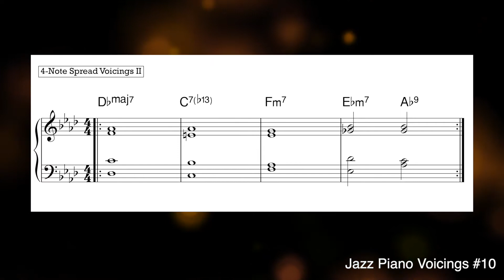OneMinutePractice - Jazz Piano Voicings #10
I don't want to steal your time. Therefore, we only practice together for one minute every day. Repeat a task until you have mastered it - or have lost interest in it. Have fun with these short exercises.

This chord progession is based on the great pop-jazz standard "Just the two of us"

You can find more detailed information and instructions in my book "Voicing Concepts".
Please transfer for the PDF & MP3 version € 15 via paypal to the following address . Please use the mode "Sent to a friend", write your email adress and "Voicing Concepts"